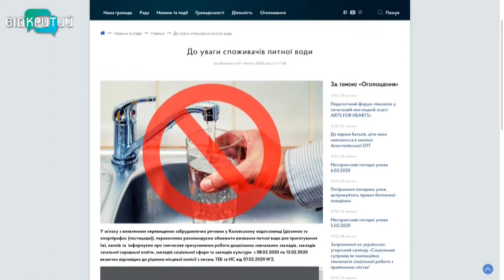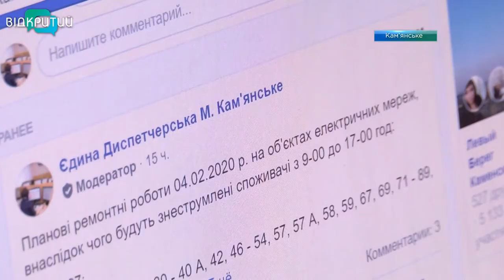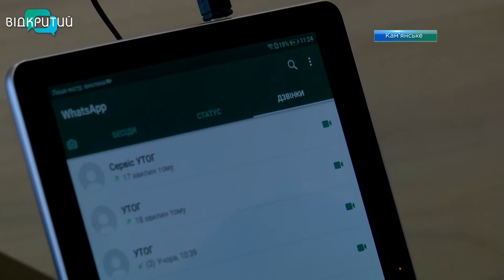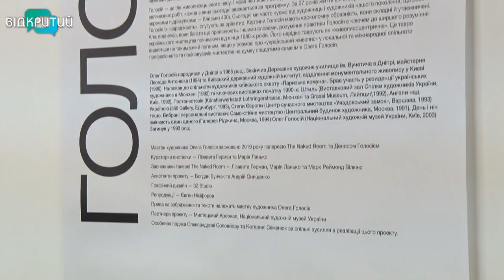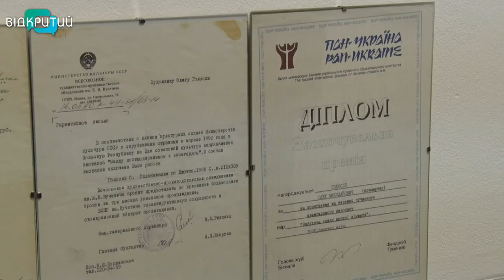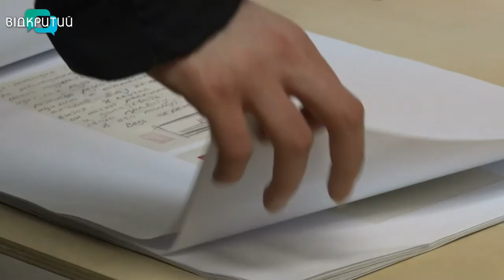Новини OPEN NEWS від 10 лютого 2020 року 13:15